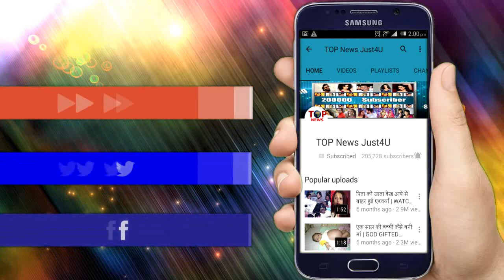YHM 2: REVEALED! किरन ने खोला अपना मुँह, बताया रमन-इशिता को “अतीत का राज़”